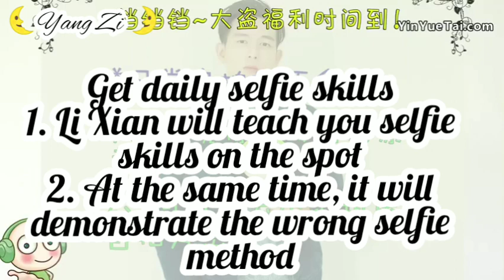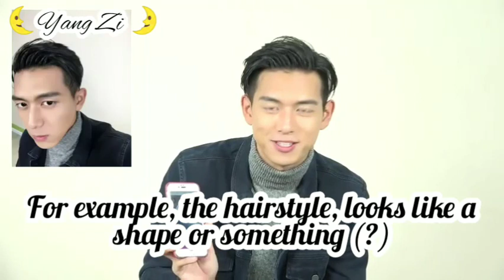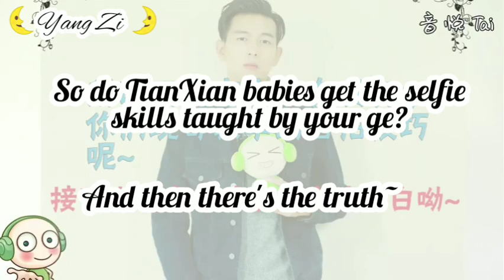Li Xian Interview with YinYue: Selfie tips + Message to Tianxian babies ♥️